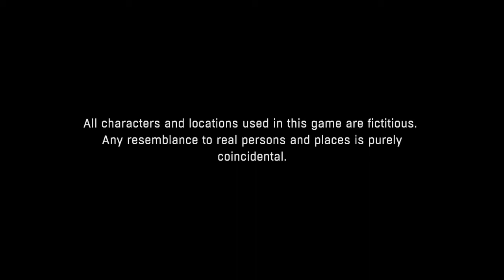Dying Light: The Following – Enhanced Edition_20200105234834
Dying light on crack